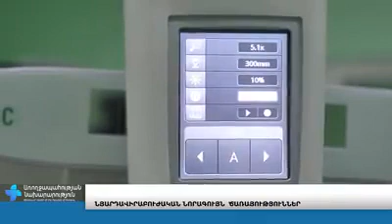Թանկարժեք տեխնիկա պետական բժշկական հաստատություններին